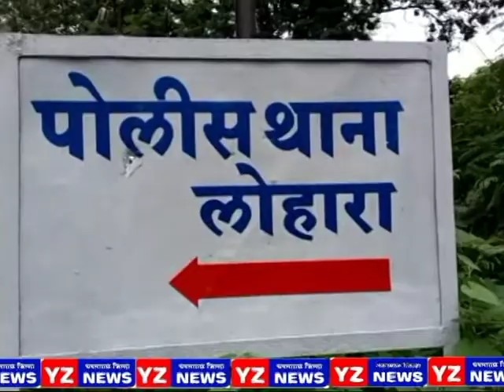दारुचा अवैद अडड बंद करण्याच्या मागणीसाठी नागरिकांची लोहरा पोलीस ठाण्यावर धडक